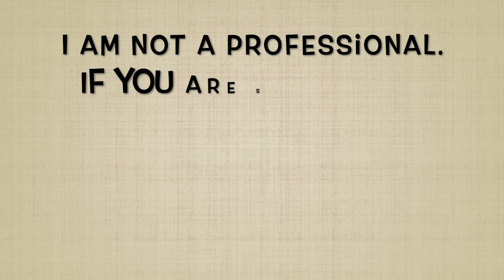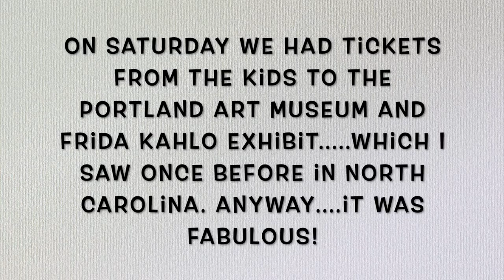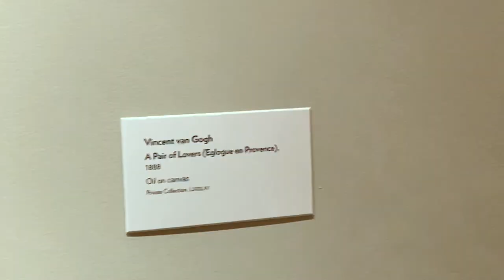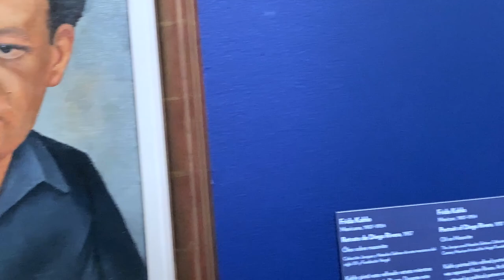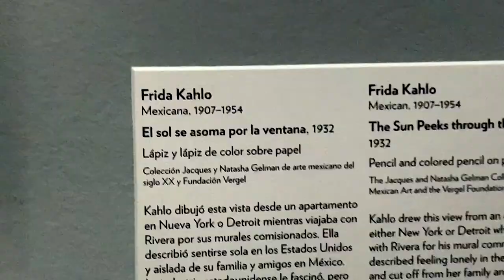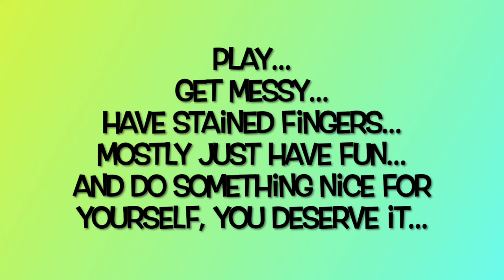My Week In Review 5-15-22 To 5-21-22